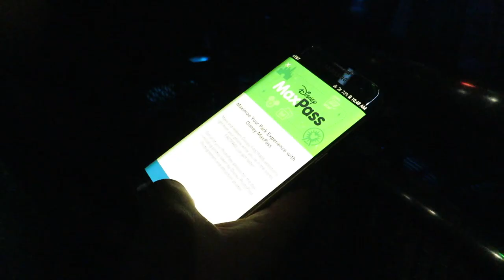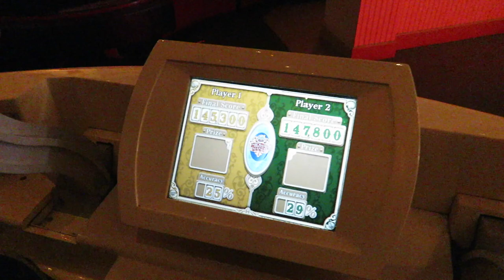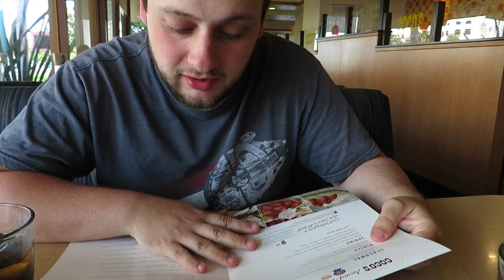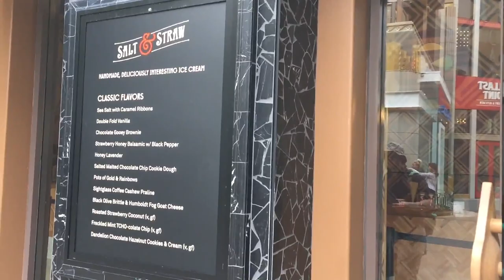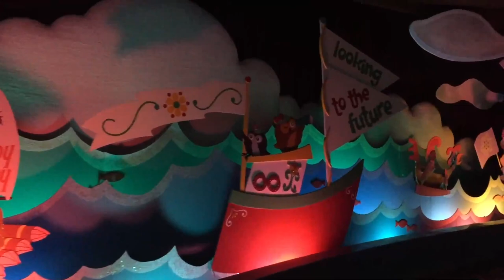Our Disneyland Honeymoon 2019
Nicholas and I went to Disneyland for our honeymoon! Disneyland is one of my favorite places and this time I had a camera to take y'all with me. Enjoy!

Time Stamps
Day 1- 2:16
Day 2- 8:29
Day 3- 15:22